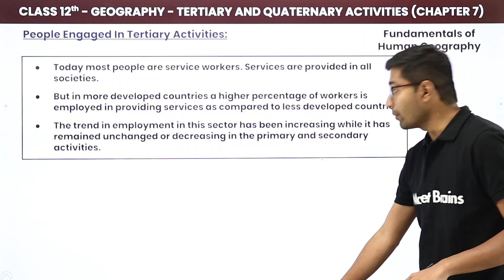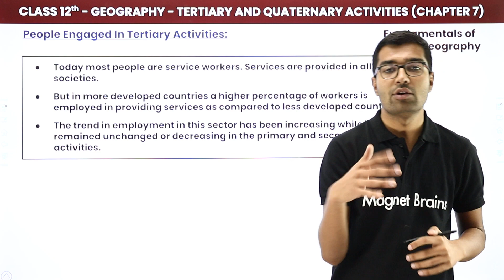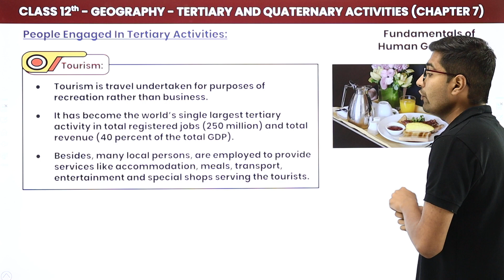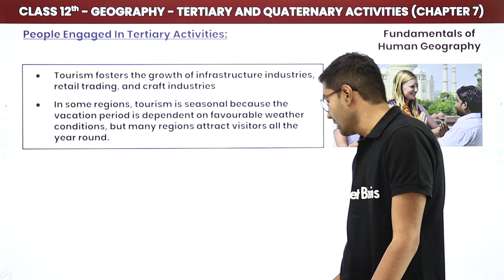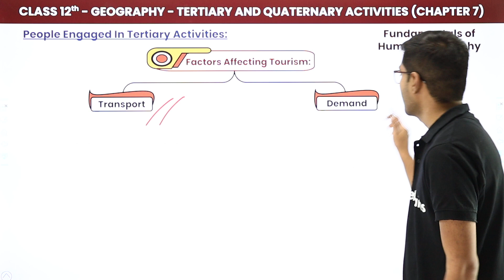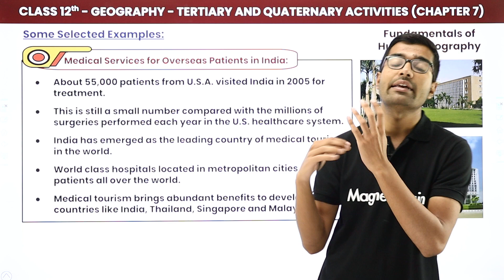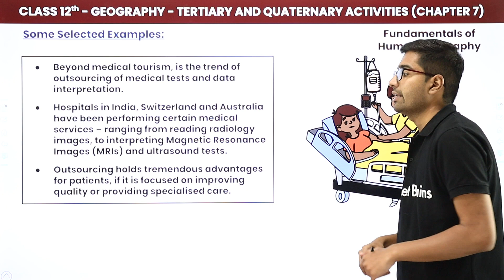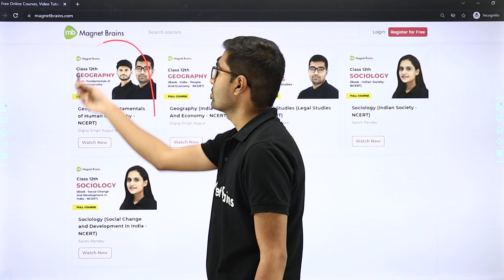People Engaged in Tertiary Activities - Tertiary and Quaternary Activities | Class 12 Geography Ch 6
✔️Class: 12th
✔️ Subject: Geography
✔️ Chapter: Tertiary and Quaternary Activities (Chapter 6)
✔️ Topic Name: People Engaged in Tertiary Activities
✔️ Topics Covered In This Video (By Siddharth Sir): Join us in this engaging and informative video as we dive into 'People Engaged in Tertiary Activities' of Chapter 6 - "Tertiary and Quaternary Activities" for class 12th Geography. We'll explore the key concepts and examples to help you grasp the material with ease. Whether you're a student or just curious about the subject, this video will provide valuable insights and knowledge.
00:00 Introduction: People Engaged in Tertiary Activities: Explanation
00:45 People Engaged in Tertiary Activities
14:27 Some Selected Examples
18:49 Website Overview